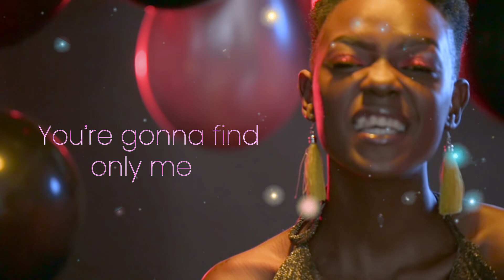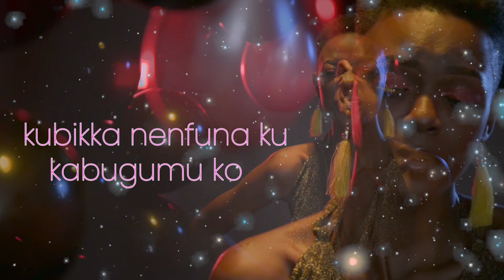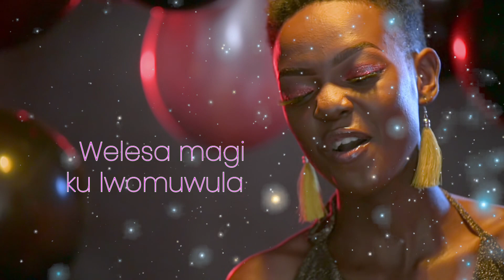Ariana Star - Twesobola Official Lyrics Video